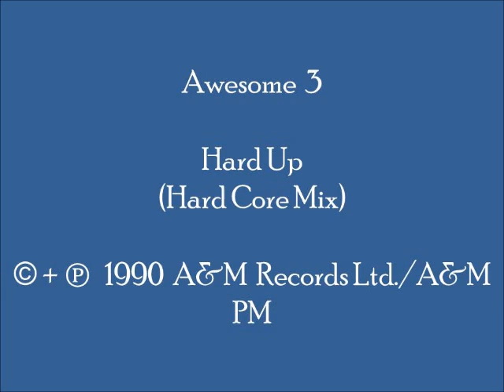Awesome 3 - Hard Up (Hard Core Mix)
Another classic synth-driven and piano-influenced 1990 fusion of U.K. house and trance music, with pleasant synth "string" pads and piano play.  This track can be found on U.K.-produced CD single "Awesome 3 -Hard Up."   (Cat.# AMCD 591)

I have been the lucky recipient of many great old skool piano tunes and hardcore piano tunes from Youtube channels. I am grateful to those who made the effort to share these tunes. I will do my part, and share some piano-influenced tunes which I am in personal possession of.

Country:  U.K.
Released:  1990 (original); 1991 (remix)
Genre:  Electronic/Electronica/EDM
Style:  U.K. House, Trance, Techno
Credits:  David Johnson + Pete Orme + Shane Hughes + Steve Gorton (Awesome 3); Written by:  David Johnson + Steve Gorton + Shane Hughes; Produced by:  Awesome 3